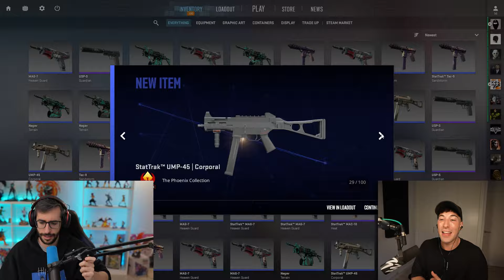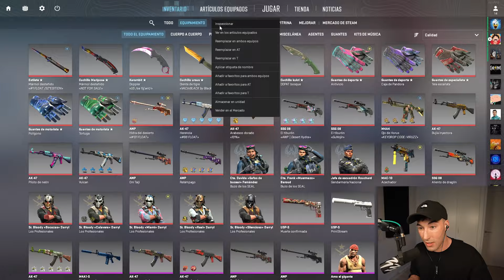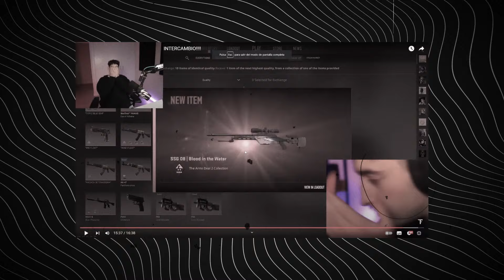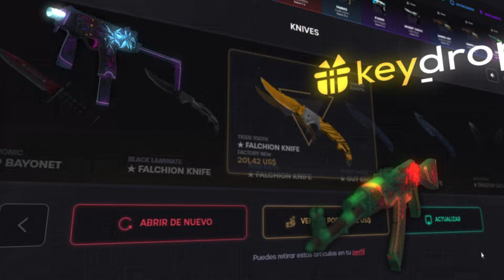BATALLA DE CAJAS ($1,000) VS BLACK